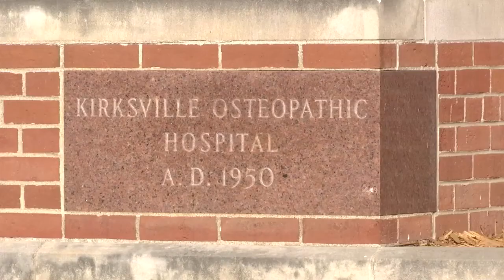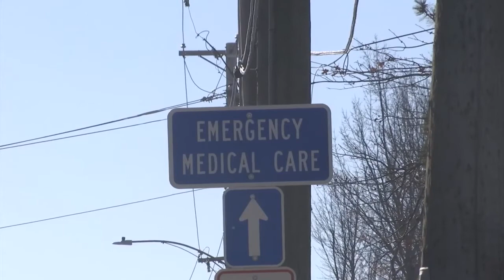Rural America's Looming Doctor Shortage (Kathleen Quinn, PhD & Michelle Kenney, MD)